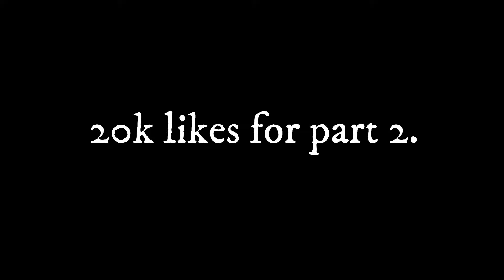THE POOR BABY BEGGAR HEROBRINE BROTHERS AND BAD PARENTS - MONSTER SCHOOL